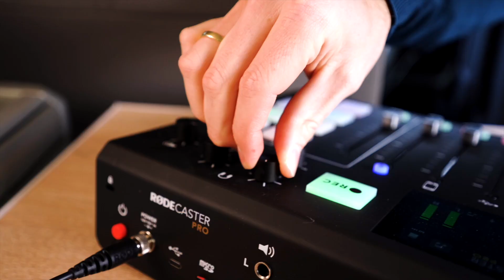Frank Froux: Matelso, Rufnummer Tracking, KI (#59)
🌍 „Die Wahrheit ist nicht am Schreibtisch oder Bildschirm, sondern wenn ich da RAUS gehe!“ sagt Frank Froux von Matelso.

☎️ Angefangen mit Chiffre-Telefonnummern entwickelte Frank mit Matelso einen Rufnummer-Service und verwaltet heute mehrere Millionen Telefonnummern für Kleinunternehmen bis hin zum grossen Marktplatz.

Im Podcast erzählt er
➡️ wie es sich anfühlt, 2 Jahre nach Gründung noch immer kein Geld zu verdienen
➡️ was er unter einem sexy Produkt versteht und
➡️ welche Frage seines Vaters ihn bis heute antreibt

🎬 Der Startup Schlau Podcast #59 mit dem Unternehmer Frank Froux. und überall wo's Podcasts gibt.

Timestamps
(00:00:00) Intro
(00:01:07) 1. Ich bin Frank
(00:04:49) 2. Entweder / Oder ?
(00:06:30) 3. Prägungen & Mantras aus der Kindheit
(00:10:02) 4. Struggle: Immer Erster sein
(00:13:01) 5. Unternehmerische Momente
(00:16:55) 6. Risiko eingehen
(00:19:08) 7. Unternehmensgründung
(00:32:47) 8. Die ersten 5 Jahre
(00:36:06) 9. Scale-up
(00:43:50) 10. Umsatzgröße
(00:45:31) 11. Zukunftsvision
(00:50:04) 12. Was ist euer "Porsche"?
(01:02:02) 13. Mein eigenes Plakat
(01:03:27) Outro